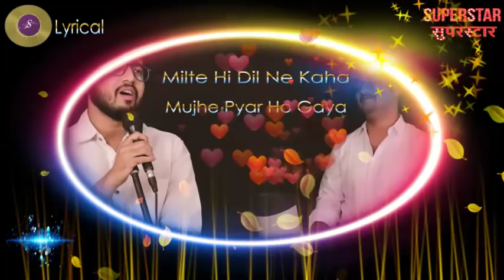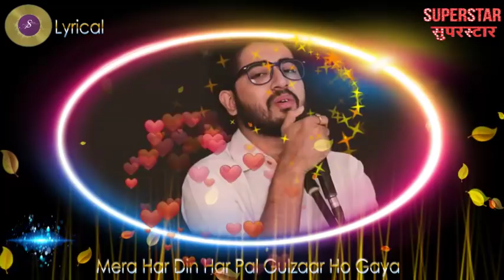Pehli Baar Milen Hain I Superstar I Originals I A S Media I Lyrical I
This is a   Originals  Segment A S Media

 Agni De (Rhythm)
 Agnibha Banerjee (Vocal)
 Abir Sarkar ( Dabruka)
 Akash Roy ( Guiter )
 Audio Dubbed - Crossfade
  Mix-Mastered - Mritunjay

  Arindam Banerjee ( Camera )
  Arindam Banerjee ( D.O.P )
 Alakananda Chakraborty (D.O.P)

  Studio
   Stalin

  Production
    A S Media

 Makeup
 Sourav Das

 Media Partner
 A S Media

Edit House
Cubix Digital Studio
 Nobin Adhikary ( Editor)

 Graphics                                                                                                                                                                         Amit Sarkar

Sound & Light
Sound ( A S Media)
 Light ( Stalin)

Original credits
Song – Pehlibar Mile Hain
Singer – S. P. Balasubrahmanyam
Lyrics – Sameer
Film – Saajan
Director - Lawrence D'Souza
Produced – Sudhakar Bokeda
Staring - Sanjay Dutt I Madhuri Dixit I Salman Khan I Kader Khan I Laxmikant Berde I  Reema Lagoo

If you want to suggest me to try something new...SUGGESTIONS ARE WELCOME. FEEL FREE TO WRITE YOUR REACTIONS IN COMMENT SECTION..!!!